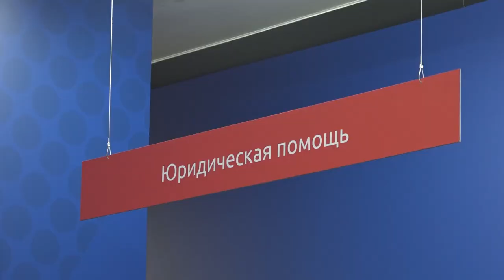Вручение подарка ребенку участника СВО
В рамках рабочего визита в Кубинку глава Одинцовского округа Андрей Иванов навестил семью участника спецоперации, поздравил с наступающими праздниками и подарил подарки. В неформальной обстановке за чашкой чая  обсудили планы на будущее, а также сделали памятные фотографии.